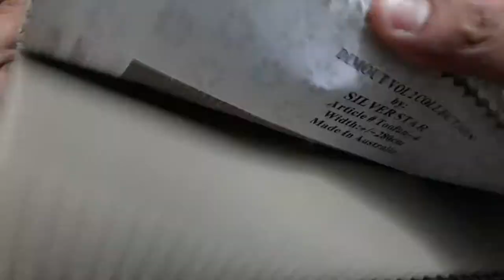sampel gorden minimalis import motif simpel